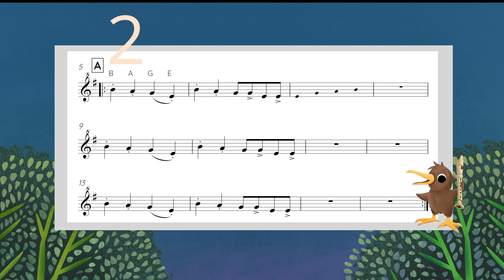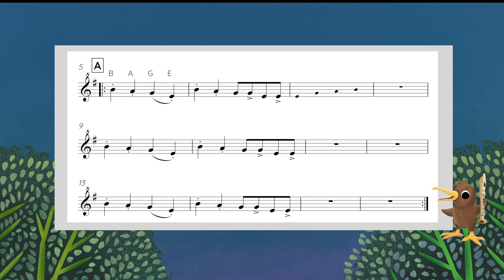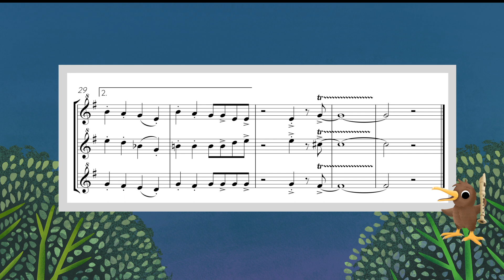04 Go E'sy Blues - backing track (descant 1)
"Go E'sy Blues" by Judith Bell, is part of the MENZA KIWICORDER resource.
It is scored for 4 descant recorder parts (3 plus soloists), optional alto recorder, tenor recorder and bass recorder. It can easily be performed with just 3 descant recorder parts and backing.